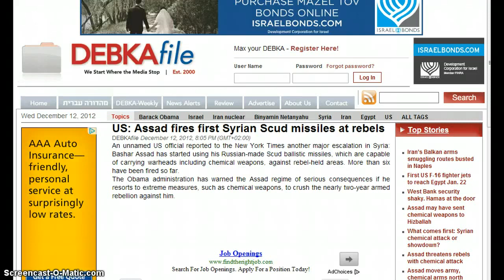ASSAD FIRES 6 or More RUSSIAN SCUD BALLISTIC MISSILES at REBELS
RBM